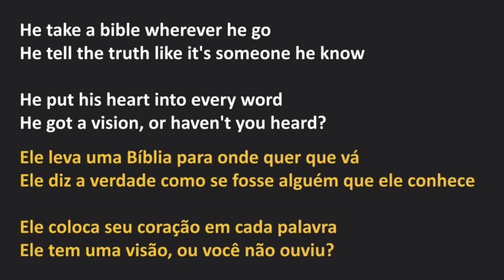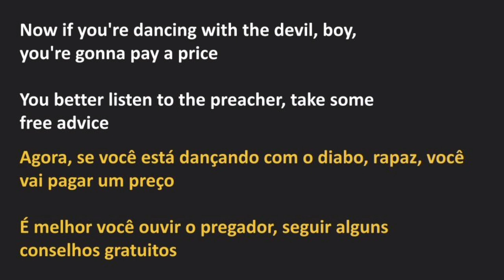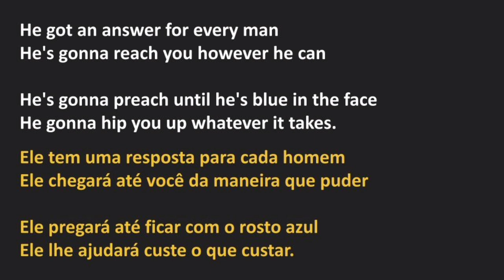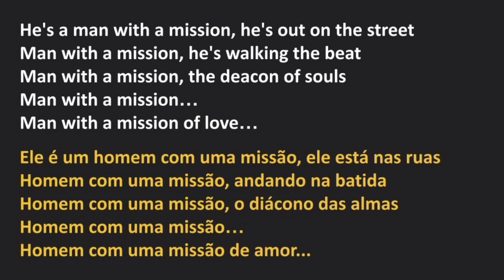Allies - Man With A Mission (legendado)